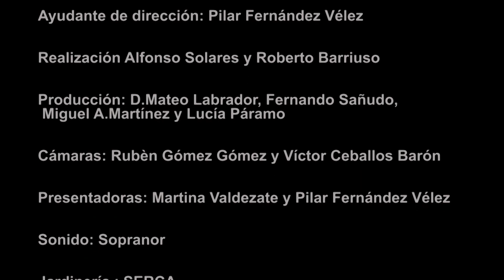PROGRAMA ESPECIAL DE FOLKLORE "LO NUESTRO" PARTE 1